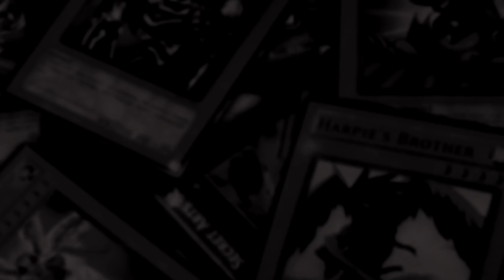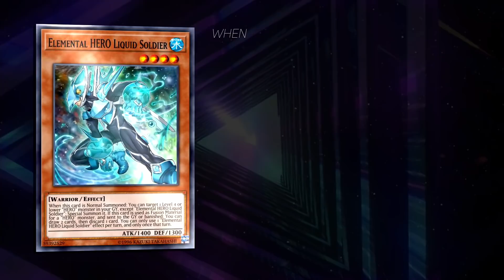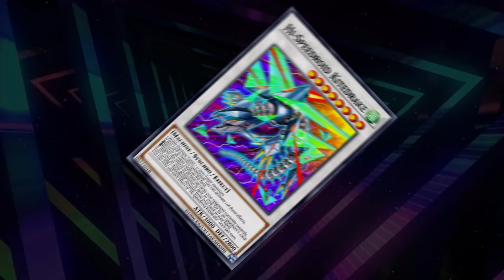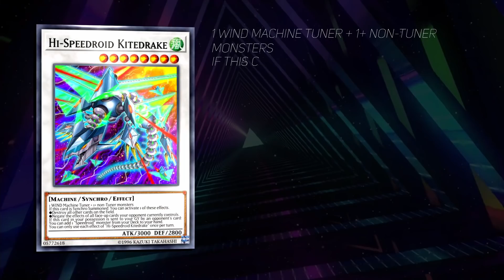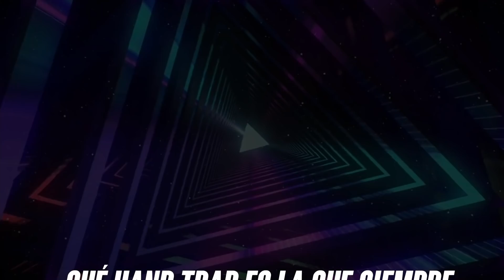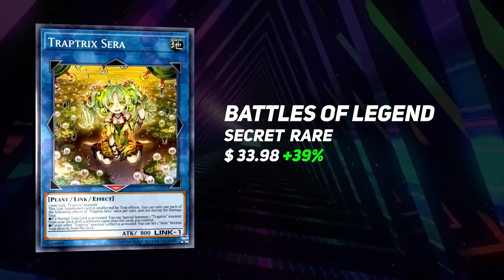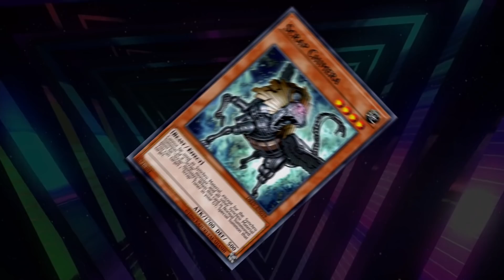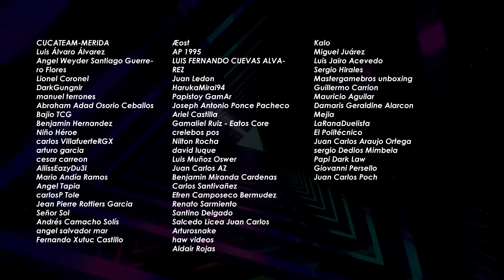Most Wanted: ¡El ultimo humo del mes!